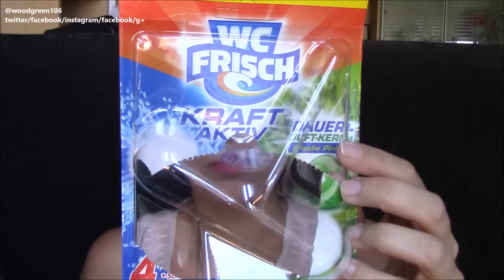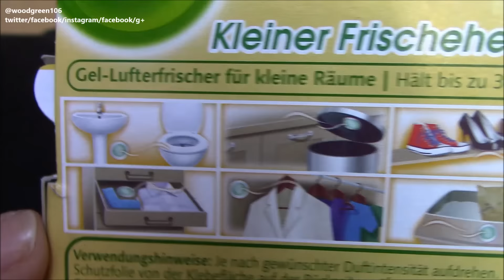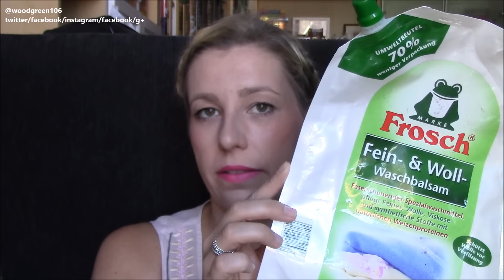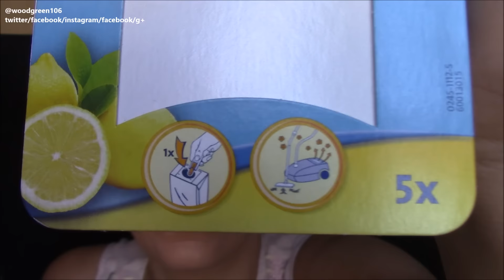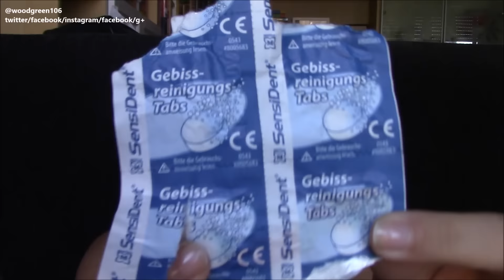Aufgebraucht - Haushalt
↓↓↓↓↓↓↓↓ALLE Infos findet ihr HIER! ↓↓↓↓↓↓↓↓
Wenn ihr euch die Mühe macht hier mal rein zuschauen, würde mich das sehr freuen!!

✩ ✮ ✯ Erwähnte Produkte✩ ✮ ✯
- Maybelline Color Drama Intense Lip Paint in "610 stripped down"
Pylones.com -  bag in bag/ Taschenorganizer
Bsp. anderer Firmen

Geliebte Produkte ♥ :-)
✮ Adele Live at The Royal Albert Hall
✮ Adele - 25
✮ Adele - 21
✮ Adele - 19

Essie "Mrs. Always Right"
Birkenstock Sandale „Kumba“ oder
Bilboa Sonnencreme
Catrice Strobing Puder
Clinique City Block Maske
Cicaplast Waschgel
La Roche Posay Sonnencreme
La Roche Posay Mizellenwasser
✮Ein Beispiel Kleid von Glamorous
Tommy Hilfiger Shirt mit Spitze
Rituals Dao Deo
Die Palette
Ambi PUR WC
Tonerde Shampoo
Guhl Orchidee
Manhattan "sweet creams" 200
Liebeskind "Maike" Tasche
Loreal Liner
Color Tattoo Blau
Nars “And God created the Woman” Palette enthält folgende Lidschatten: Bellisima, Kalahari, Night Clubbing, Alhambra, Galapagos, Coconut Grove
Loreal BB Puder
Tweezerman Set
Wet'n Wild Palette
Nars Dupe: Artdeco Sunshine Eyeshadow Nr: 15 –coconut- z.B
rituals hammam
Birkenstock Gizeh Lack Blau und rote Sohle z.B
Anastasia Beverly Hills dip brow pomade blond z.B.
Roche Posay Anthelios XL LSF 50+ Gel-Creme, 50 ml z.B.
Lavera Mineral Rouge “Charming Rose” 01 z.B
Clinique Anti-Blemish Solutions BB Cream Nr. 01 Light 30 ml z.B.
Laura Mercier Augenbrauenstift
Meine Barfuß Laufschuhe heißt „Vibram Five Fingers BIKILA EVO DAMEN LAUFSCHUHE“ z.B. (man Meine nachgemachten „Birkis“ gab’s bei Aldi, hier sind sie Original: rosé gold
Mascara: Manhattan Supreme Lash Volume Colourist Mascara

✩ ✮ ✯Was trage ich✩ ✮ ✯
Lippen: Maybelline Vivids "Rose"
Oberteil FROGBOX

Einige der Links in meiner Infobox sind Affiliate Links, das heißt, solltet ihr über diesen Link etwas kaufen, erhalte ich einen kleinen Cent Betrag. wenn ihr das nicht wollt, einfach über den normalen Seitenlink der Seite (AMAZON) einkaufen :-) Vielen Dank! :-)